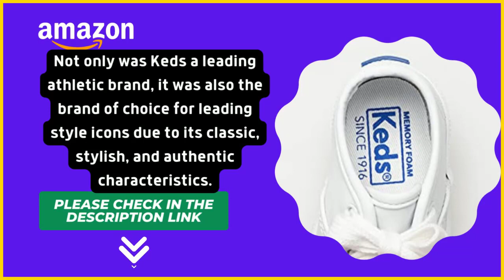Keds Champion Lace Toe Cap Sneaker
Product Details
Fabric Type:100% Leather
Origin:Imported
Sole Material:Leather
Outer Material:Canvas

Lightweight, flexible outsole
Terrycloth lining for comfort

Description:
The U.S. Rubber Company launched the Keds brand in 1916 as the country's first sports and casual footwear company. Since the shoes' rubber bottoms made them quiet at the time, the term "sneaker" was coined by the Keds advertising agency in late 1916. Keds was dubbed the shoe of champions due to its reputation as America's leading sports brand and the fact that it was worn by Olympic soccer players, numerous national and international tennis champions, and numerous collegiate athletes. Due to its timeless, fashionable, and genuine qualities, Keds was not only a top athletic brand but also the brand of choice for prominent style icons.

best keds champion lace toe cap sneaker
keds champion lace up sneakers
keds® champion leather lace-up sneakers
keds champion canvas lace-up sneakers
best keds champion lace toe cap sneaker amazon
best keds champion lace toe cap sneaker arch support
best keds champion lace toe cap sneaker at nordstrom
best keds champion lace toe cap sneaker adidas
best keds champion lace toe cap sneaker and stuff
best keds champion lace toe cap sneaker black
best keds champion lace toe cap sneaker brands
best keds champion lace toe cap sneaker bar detroit
best keds champion lace toe cap sneaker bot
black keds leather sneakers
best keds champion lace toe cap sneaker cream
best keds champion lace toe cap sneaker care
best keds champion lace toe cap sneaker cognac
best keds champion lace toe cap sneaker cole haan